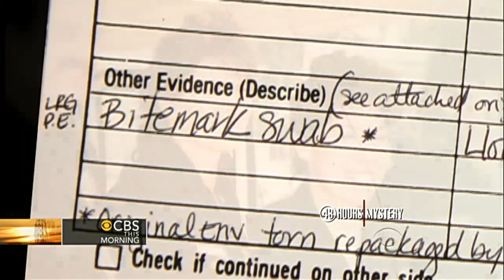"48 Hours" Preview: One of Their Own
Gayle King and Erica Hill spoke with Maureen Maher of "48 Hours: Mystery" about a cold case that became red hot and pointed in the direction of one of the LAPD's finest.